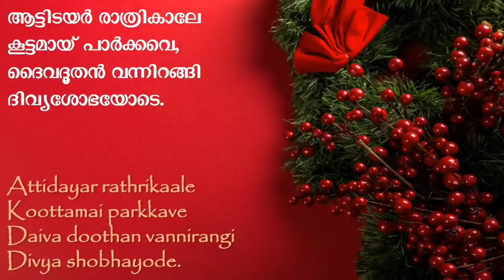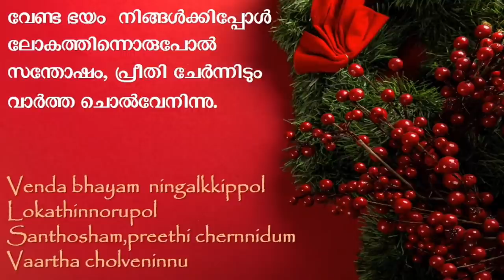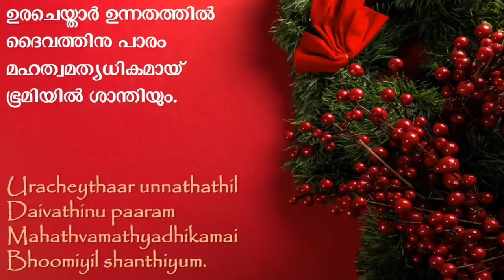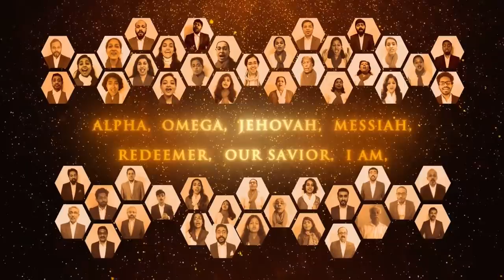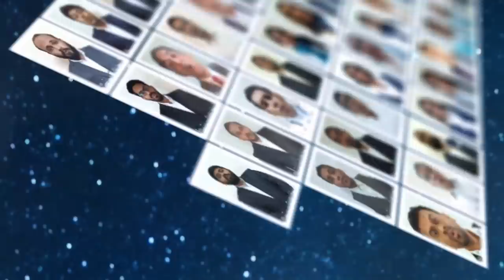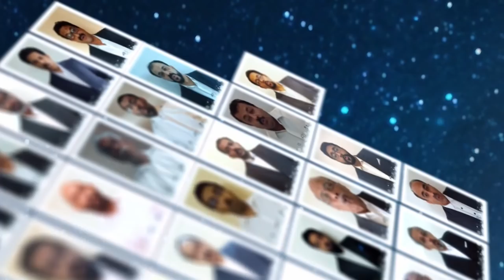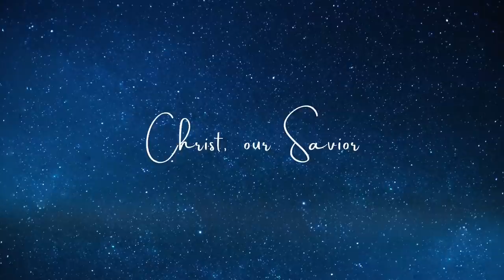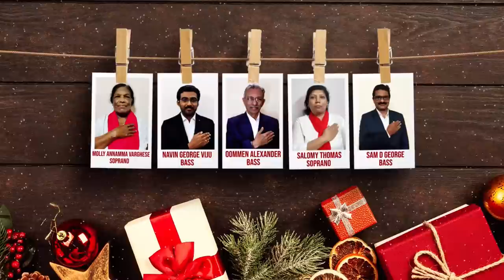The Great I AM | Virtual Christmas Carol Service 2020 (Full) | CSI East Parade Malayalam Church, BLR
The Great I AM | Christmas Carol Service 2020 | CSI East Parade Malayalam Church, Bangalore

Repertoire

1. BEAUTIFUL SAVIOR -Male Voice Quartet (47:11)

2. THERE IS JOY, JOY, JOY!  -Choir (49:45)

3. DAIVAPUTHRAN INNU JAATHANAAYI -Choir (56:04)

4. AARPIDAAM KUMBIDAAM Male Voice Quartet (1:01:58)

5. Piano Recital-Christmas Medley -EUGENE KURIEN ABRAHAM (1:10:27)

6. Great I AM -Choir (1:15:30)

7. Christmas Message-THE RT. REV. DR. JOHN PERUMBALATH, (1:21:37)

8. Silent Night -Mass Choir by 100+ Choristers (1:40:33)

9. Exchange of Love, Peace & Joy! -EMChoir (1:45:12)